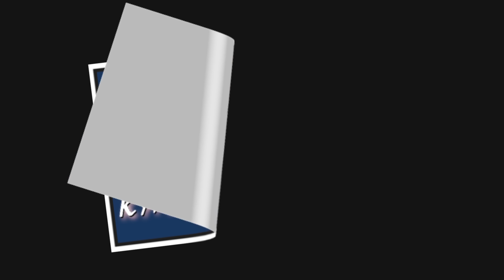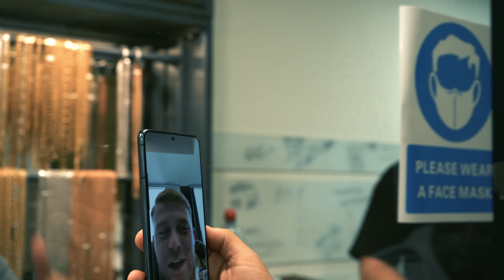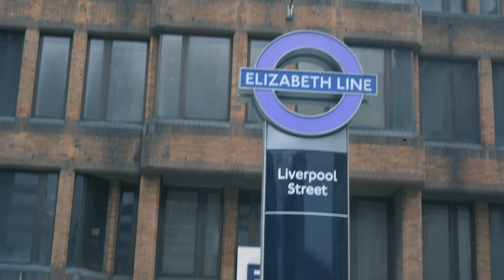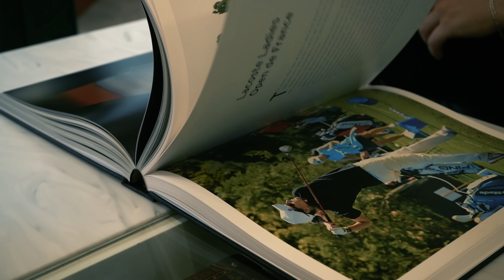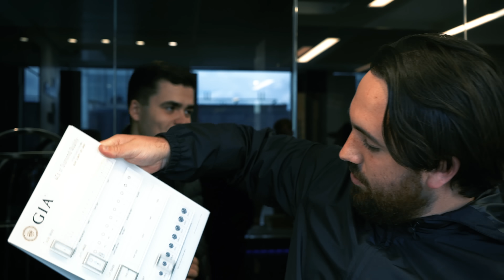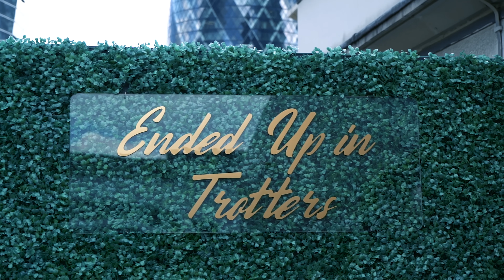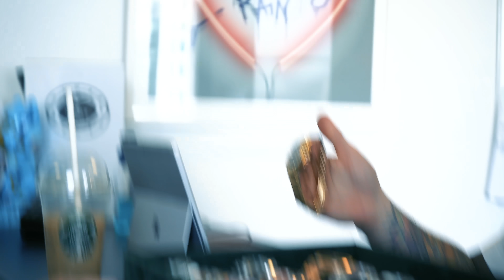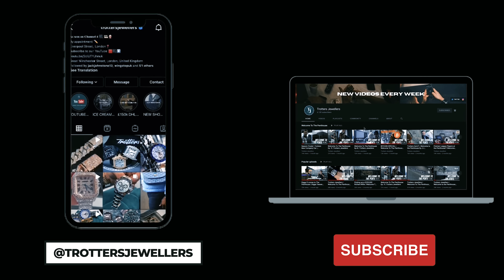Welcome To Hatton Garden | 5 Entry Level Budget Rolex's | Ended Up In Trotters Ep.7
Yo Guys

Today, we take you with Rio on a routine trip to London's Diamond District, Hatton Garden, where we visit some of our suppliers and friends in the business. Judd also takes you to another local traders office to do a bit of business.

We explore 5 Rolex's for a smaller budget, and also show you guys the ins and outs of our week.